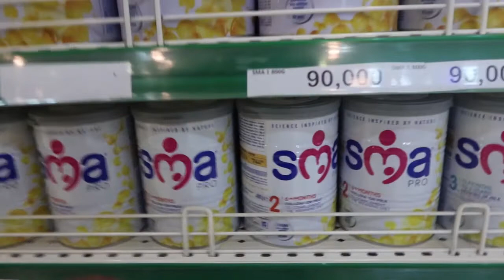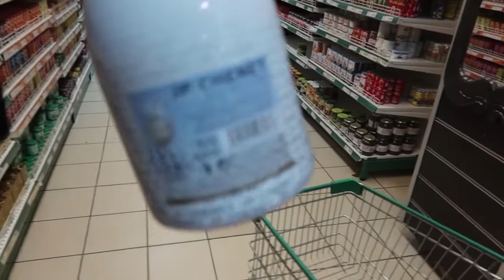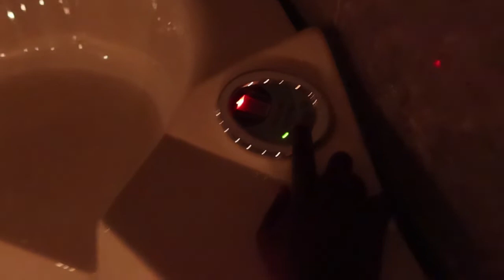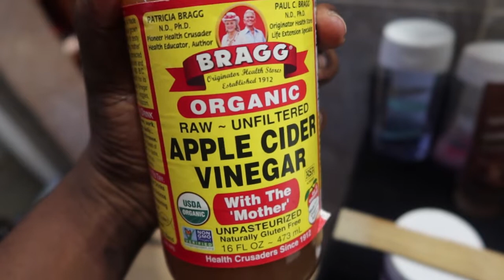Week in life of Motherhood || Birthday Surprise for Hubby || Quarantine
Hey lovely people welcome to my Vlog
in today's video i want to share with you guys a week in my life as a mum of two kids

LOCATION: Uganda (Africa)

CHILDREN: 2
1 katusha Prikhodko  3years old
2 Vladimir Prikhodko 9 months old

SONGS USED
1.LAKEY INSPIRED - Better Days

2.POMPI - No Rent